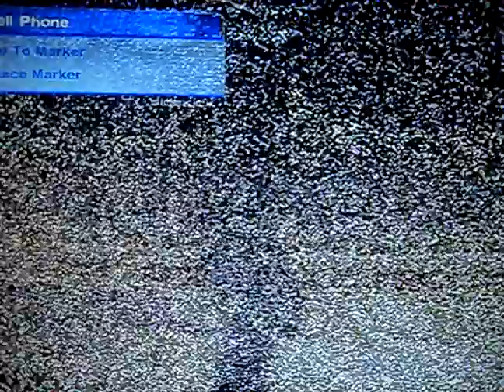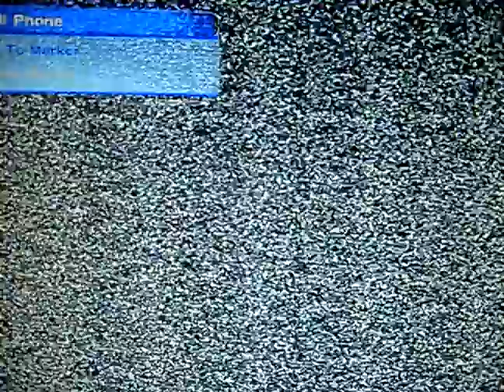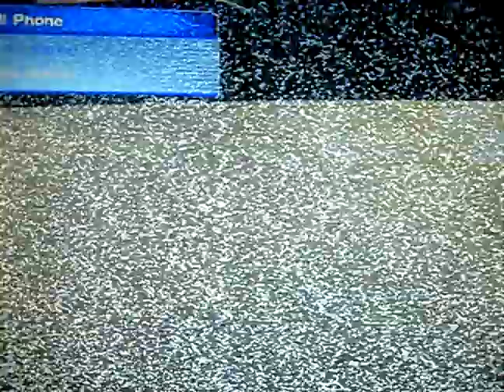Skate 2:Staying Alive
Having good fun with my cousin on Skate 2. TRY IT.